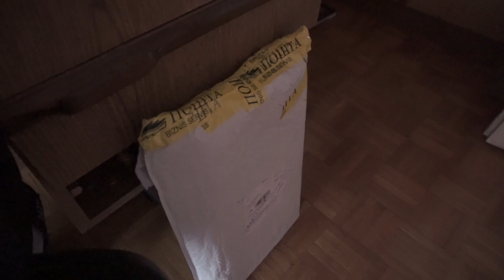Milan's bike build VLOG EP #2